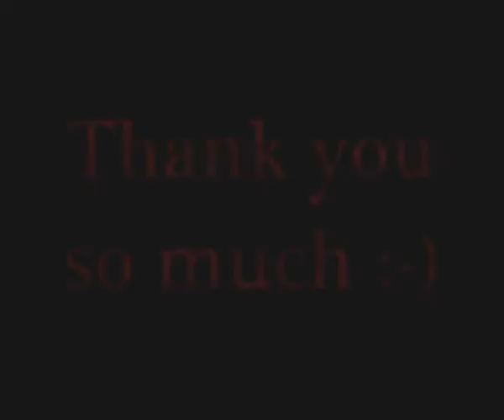☼☼☼ Summer Look-book 2015 ☼☼☼ !!! NATTY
WELCOME TO NATZ CLAN ♡
Hey my stars.  I thought I'd put together a summer look book♡

"Haters gonna hate so I'm just gonna shake it off!"

THANK YOUUUUU ♡ God Bless!!!